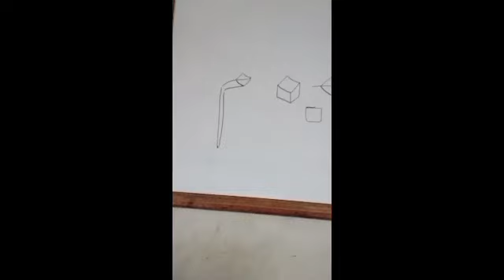khushkhati motivation trending Hamid Durwaish calligraphy